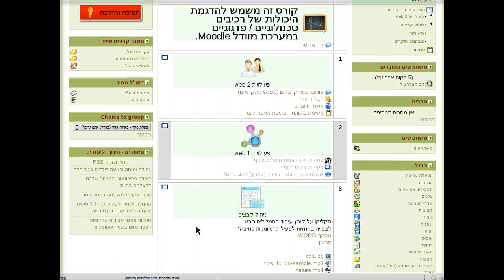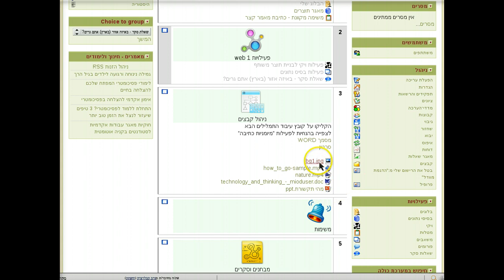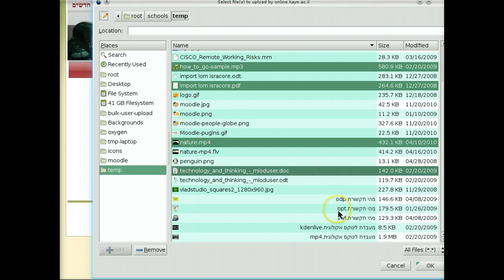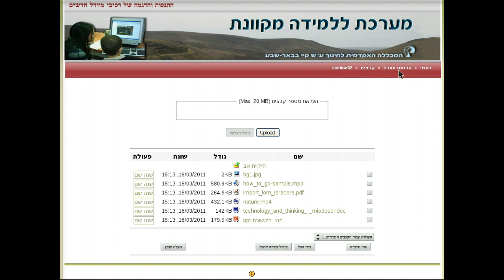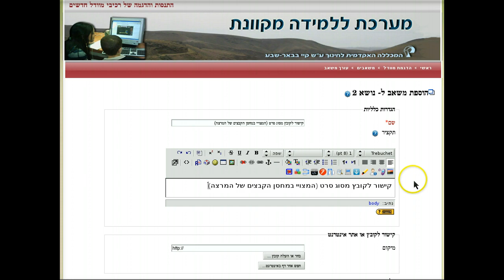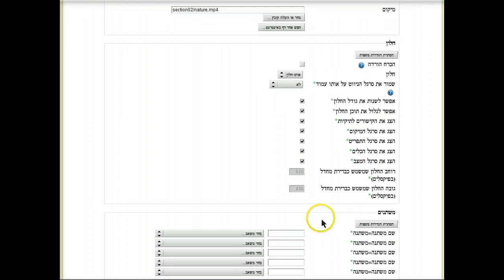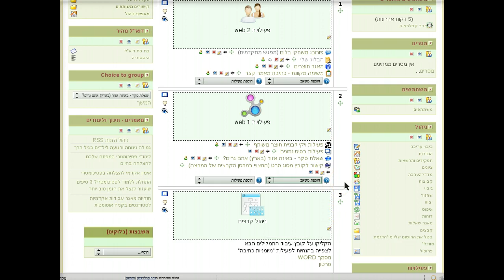העלאת קובץ (מכל סוג) והצגתו לסטודנטים כמשאב בקורס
העלאת קובץ (מכל סוג) והצגתו לסטודנטים כמשאב בקורס של מערכת מוודל